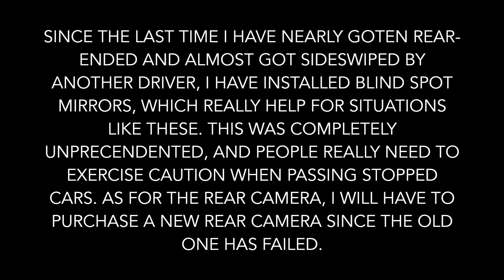Impatient Prius Driver Nearly Hits Me & Rages - 7ELE589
Self-centered Prius driver is in a rush and nearly rear-ends me at the same time I switched lanes with him. He should've exercised caution when switching lanes. Description is in the video.